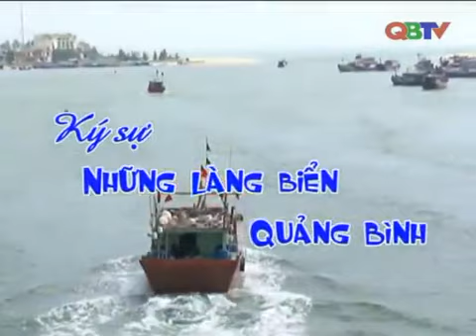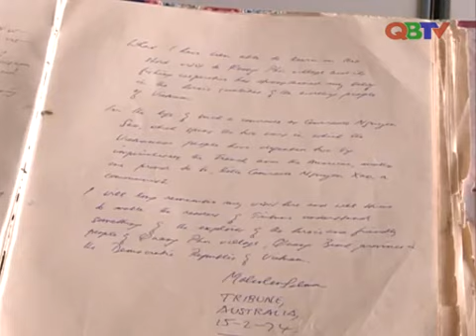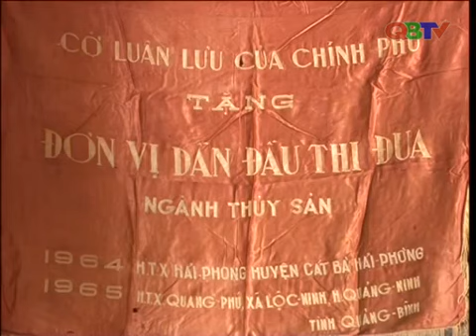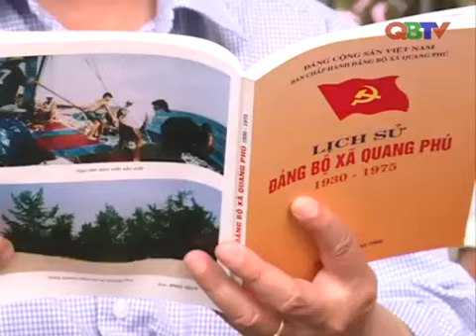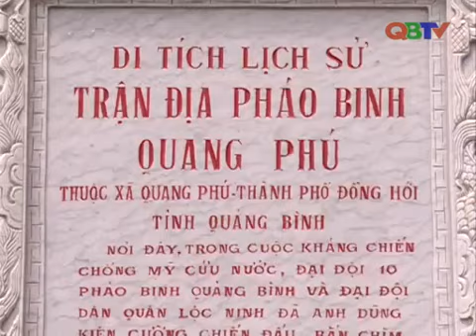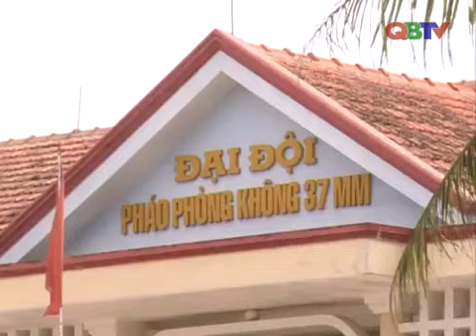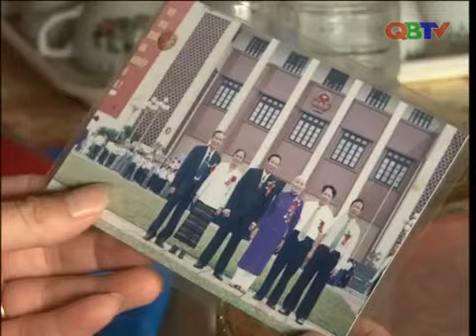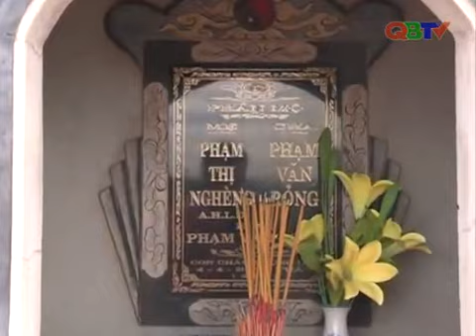Quảng Phú, đất anh hùng - QBTV - Tin Quảng Bình